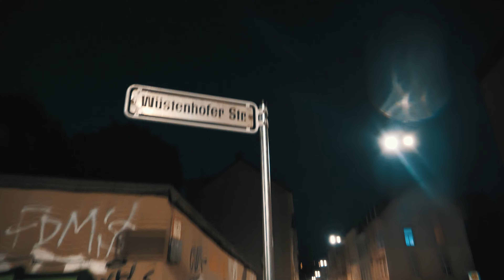Bomae x Peso03 - Assi&Nett